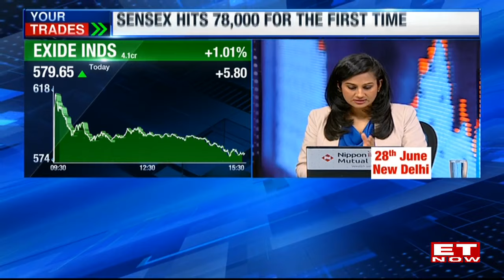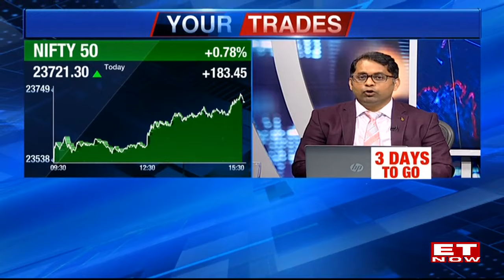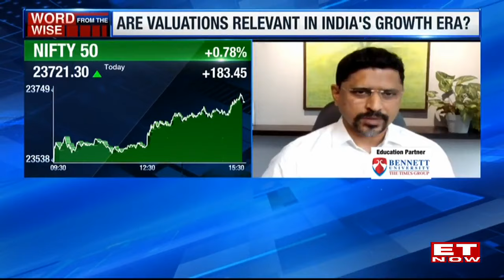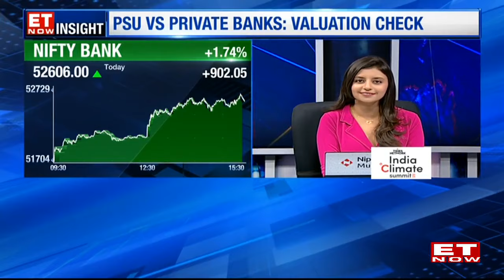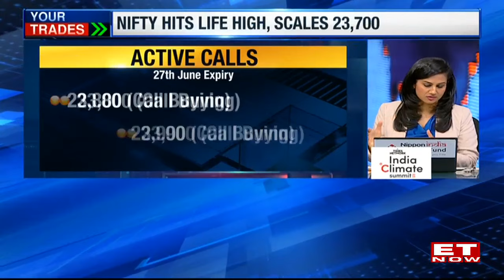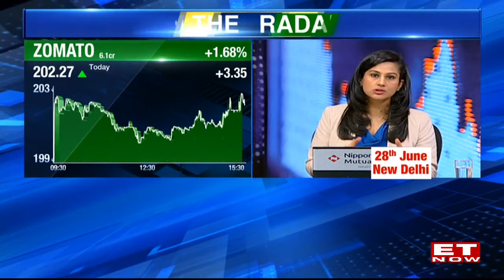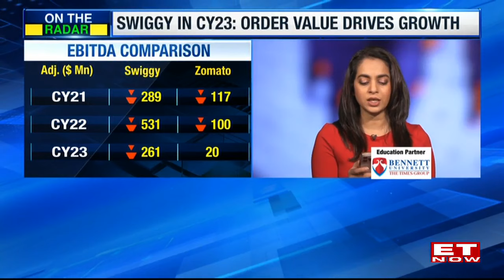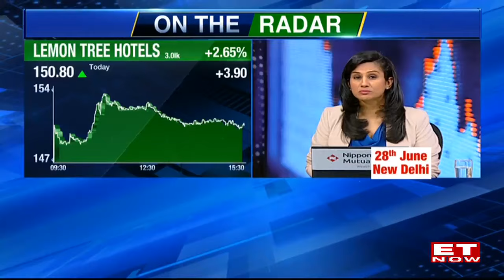Market Tomorrow: Record Highs On The D-Street; Shriram Fin, Axis Bank Stock To Gainers | Your Trades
Your Trades: Nifty Hits Life High, Scales 23,700. Sensex Hits 78,000 For The First Time. Day Of Records For D-Street. Financials & I.T. Lead The Charge. Realty Top Sectoral Loser.